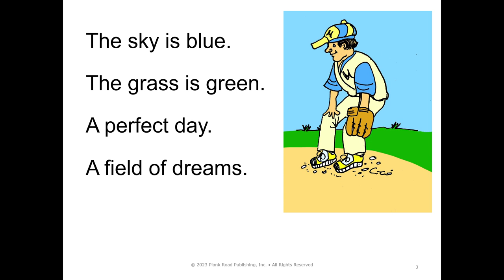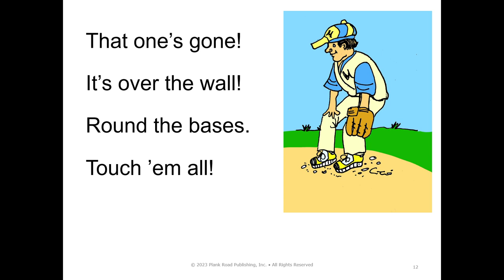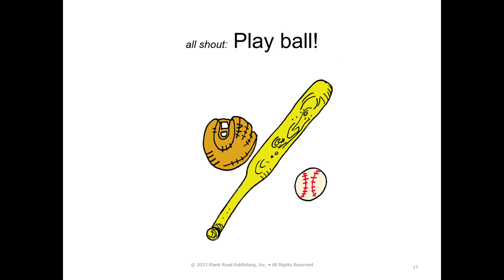I Love A Baseball Game - 3rd Grade Spring Concert